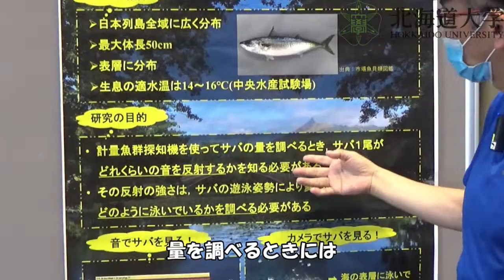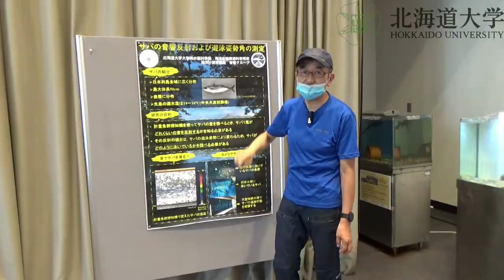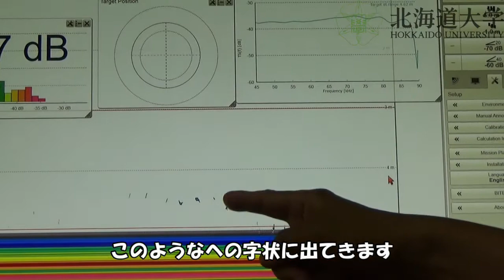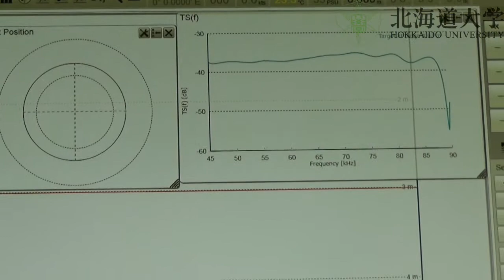大型水槽における遊泳魚の音響散乱特性の測定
Measurement of acoustic scattering characteristics of free swimming fish in a large tank

When there are fish in the sea, ultrasonic pulses transmitted into the sea from the echosounder will hit the fish and return to the vessel. To determine the abundance of fish using the acoustic method, the number of returned ultrasonic pulses should be counted. However, in the case of fish school, the ultrasonic pulses are often reflected from the entire school. In such a case, the number of fish in the school is estimated by assuming that if the school consists of three fish, ultrasonic waves with the scattering strength of three fish will be returned. In this case, it is necessary to know how much ultrasonic waves per fish are reflected.
This index is called target strength. In this experiment, we examine the target strength. We measure the target strength in the dorsal aspect as if we were using an echosounder and the target strength in the side aspect as if we were using a sonar.

Commentary: Tohru MUKAI (Faculty of Fisheries Sciences, Hokkaido University)
Experiment: Tohru Mukai, Kohei Hasegawa (Faculty of Fisheries Sciences, Hokkaido University)
Filming and Editing: Naizheng YAN (Faculty of Fisheries Sciences, Hokkaido University)
Subtitles: Balance de Ocean Team, Hokkaido University

魚群探知機で海中に超音波パルスを発射すると，そこにいる魚にあたり船に戻ってくる。音響手法により魚の量を調べるには，その戻ってきた超音波パルスの数を数えるとよいことになる。しかし，複数の魚で群れを作っていた場合，群れ全体からの反射になることが多々ある。このような場合，群れが３尾で構成されていたら３尾分の強さの超音波が戻ってくると仮定して，群れの中の魚の数を推定する。この時，１尾当たりどれくらいの超音波が戻ってくるかを知る必要がある。この指標をターゲットストレングスと言います。
　本実験では，このターゲットストレングスを調べています。魚群探知機を想定した背中方向のターゲットストレングスや，ソナーを想定した横方向のターゲットストレングスを測定しています。

解説：向井　徹（北海道大学　水産学部）
実験担当：向井　徹，長谷川浩平（北海道大学　水産学部）
撮影・編集：閻　乃筝（北海道大学　水産科学研究院）
字幕：北海道大学　バランスドオーシャン運用部